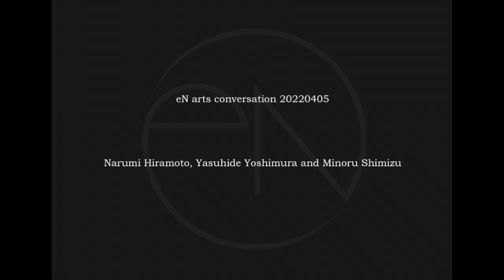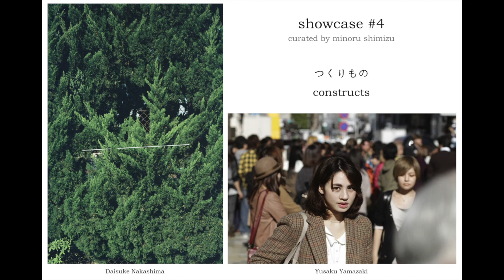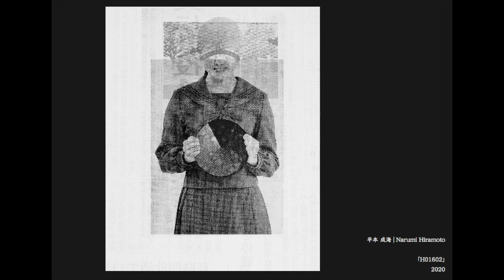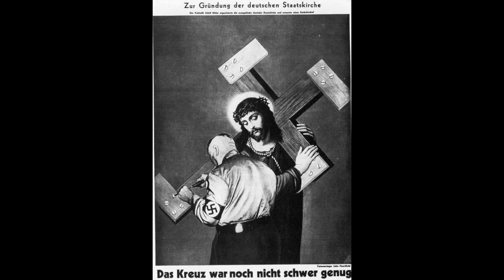eN arts conversation 20220405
Narumi Hiramoto, Yasuhide Yoshimura and Minoru Shimizu
スピーカー：
平本成海（showcase # 10出展作家）
吉村泰英（showcase # 10出展作家）
清水穣氏（showcase # 10企画・美術評論家）
【目次】
00:00 OPENING
00:13 展覧会タイトル「反響する違和感」について
04:23 「反響する違和感」になぜ自分が選ばれたのか：平本成海
07:27 平本成海と山崎雄策
14:18 なぜ「千葉日報」なのか？
16:59 そもそもなぜ新聞なのか？
21:37 デジタルとアナログ
27:03 「反響する違和感」になぜ自分が選ばれたのか：吉村泰英
38:05 清水氏から平本氏への質問
45:17 清水氏から吉村氏への質問
51:49 作品を選んだ基準：平本成海
55:16 作品を選んだ基準：吉村泰英
56:52 展覧会の見どころ
【展覧会詳細】
『showcase #10 “反響する違和感 - Echoes of Alienation” curated by minoru shimizu』
2022年4月8日（金）- 5月8日（日）
出展作家：
平本成海 | Narumi Hiramoto
吉村泰英 | Yasuhide Yoshimura
企画： 清水穣 | Minoru Shimizu（美術評論家）
御協力：PGI
プリント協力：CANON
会場：eN arts